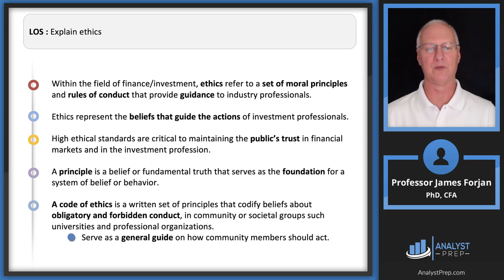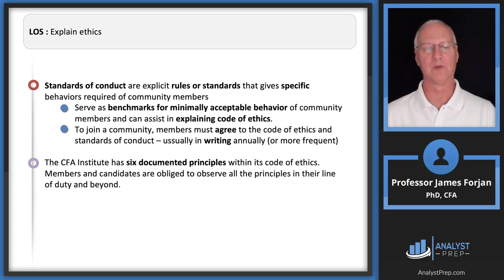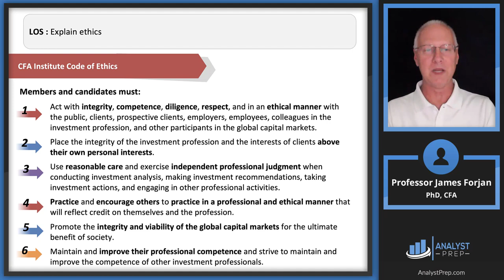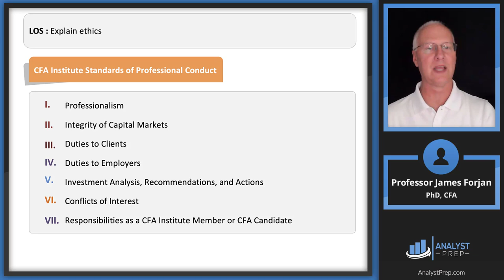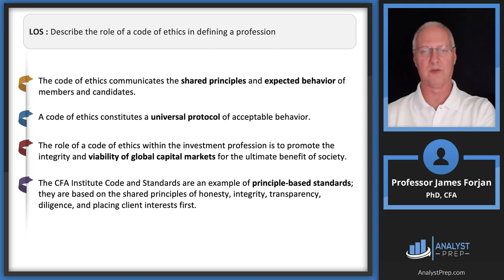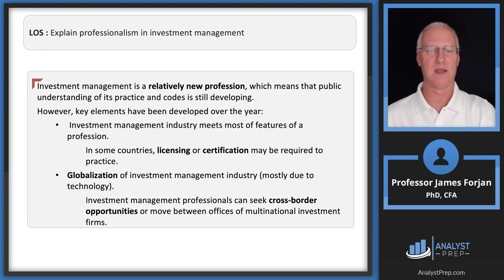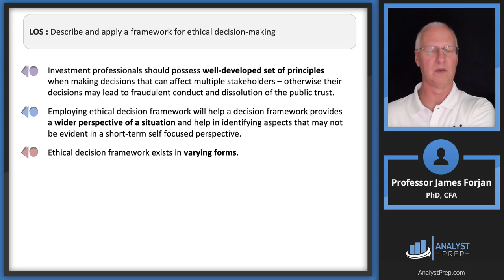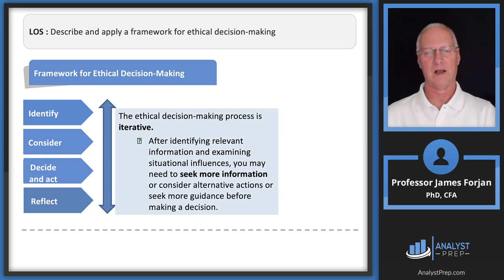Ethics and Trust in the Investment Profession (2024/2025 Level I CFA® Exam – Ethics – Module 1)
Prep Packages for the CFA® Program offered by AnalystPrep (study notes, video lessons, question bank, mock exams, and much more):

Topic 10 – Ethical and Professional Standards
Module 1 – Ethics and Trust in the Investment Profession
0:00 Introduction and Learning Outcome Statements
3:43 LOS : Explain ethics.
22:12 LOS : Describe the role of a code of ethics in defining a profession.
18:30 LOS : Describe professions and how they establish trust.
23:55 LOS : Describe the need for high ethical standards in the investment management.
26:56 LOS : Explain professionalism in investment management.
30:26 LOS : Identify challenges to ethical behavior.
31:54 LOS : Distinguish between ethical and legal standards.
32:57 LOS : Describe and apply a framework for ethical decision-making.